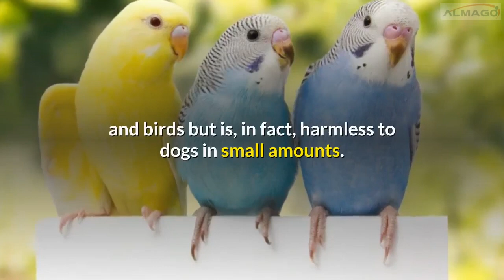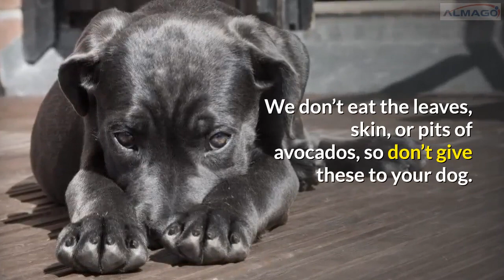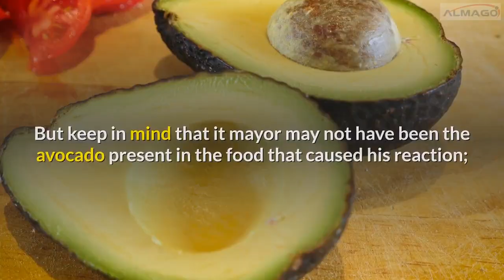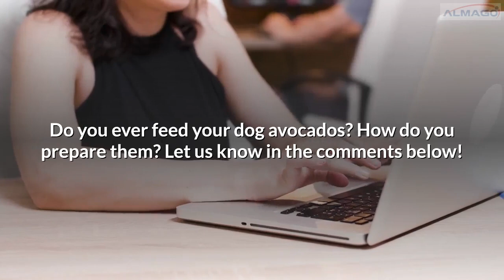🔥Tips can dogs eat avocado - can dogs eat avocado pear - can dogs eat avocado ice cream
🔴Looking for TIPS and SECRETS about  “ can dogs eat avocado  ”
Discover in about 10 minutes how to  “ can dogs eat avocado ice cream  ”  and show you an infallible and simple dog training system game based

Today we are going to deal with a very important issue and it is “” can dogs eat avocado pear    ””

Today we are going to deal with a very important issue, and it is “Can Dogs Eat Avocado”. Is avocado good for dogs? If you've felt like cutting up an avocado for your dog to eat, but you've heard conflicting information online about, whether avocados are safe for dogs or not, watch on!

Dogs can eat avocado flesh, if they like it, without problems.

The reason some say not to give avocados to dogs isthat avocados are known to contain a toxin called persin.

What about avocado dog food?

A growing number of pet food companies are marketing avocado oil and avocado meal as healthy components of their dog and cat foods.

Neither avocado oil nor avocado meal (avocado “meal” is avocado flesh, that had been dried and ground) contains persin, and both are completely safe for dogs.

Is avocado dog food somehow healthier than other high-quality packaged dog food?

As with any commercial dog food, you need to feed a product to your dog, and watch his response over a few daysor weeks to determine if an avocado-based dog food is right for your dog.

You should always ask your vet or nutritionist before making any choices about what human foods to share with your dog. Certain medical conditions may be worsened by avocados, so they aren’t for every dog. If you’re concerned about persin poisoning, you can choose other foods that provide similar health benefits without the persin. Again, it’s best to ask your vet before serving your dog these human foods. Do you ever feed your dog avocados? How do you prepare them? You're a wonderful person.